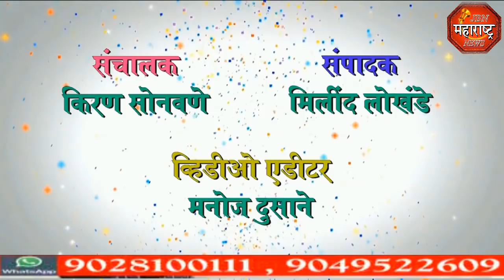jbn maharashtra news jalgaon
आकृतिबंध रद्द करणे बाबत जामनेर तालुका शिक्षकेतर कर्मचाऱ्यांचे तहसीलदारांना निवेदन